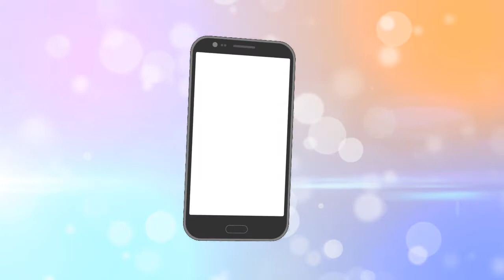野外ライブ「絆の宴」PR動画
１１/２９（日）12:00～
北九州市高塔山 音楽堂にて
Ｆノ會　チャリティーイベント「絆の宴」開催決定！

Ｆノ會初の野外ライブです！
今年自然災害に見舞われた福岡県へ、全収益を義援金として
寄付いたします。

※冒頭フライヤー内で「13:00～」と表記がありますが、正しくは「12:00～」です。

【Ｆノ會とは？】
福岡県内音楽コミュニティの会です。
福岡県内で活動、活躍しているミュージシャンの全てのみなさまの為に
音楽コミュニティを運営させて頂いてます。
プロを目指されているミュージシャンの方から音楽をはじめたばかりの方も、
音楽を単純に好きという方までどなたでも気軽に参加できるコミュニティです
平均１回/１ヶ月のペースで様々なイベントを開催しています

イベントの参加については、ソロの方やユニット、バンドさんはもちろんのこと、
1人で活動している方も参加できるようにセッション枠も設け、少しでも多くの方に
イベントに参加してもらえるよう運営しております

Six ! Seven ! Eight ! のテーマ
背景素材
4 colors background
動画作成：Team「皆んなが主役！」　担当：中村健一

12:00～12:15  沙織
12:20～12:35  エコ雅
12:45～13:00  福岡ゆめポッケ一座
13:10～13:25   sakurako with Ｄ
13:25～13:35  b/style
13:45～14:15  SODAPOP
14:25～14:40  山本カオル
14:50～15:05  a fool hippo
15:15～15:45   ネフェル・レイラ
15:55～16:25  Scikit learn
16:35～17:05  中洲お笑い無料案内所
17:15～17:45   SBC福岡
17:55～18:25  OSAMU&TAKASHI